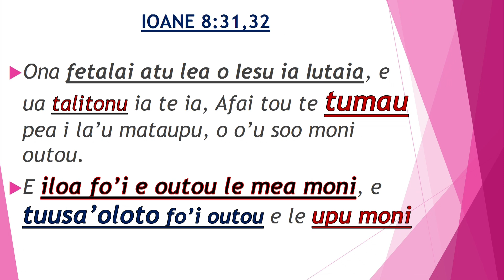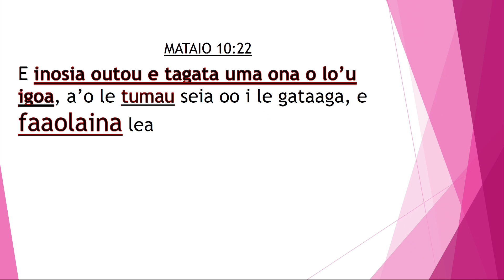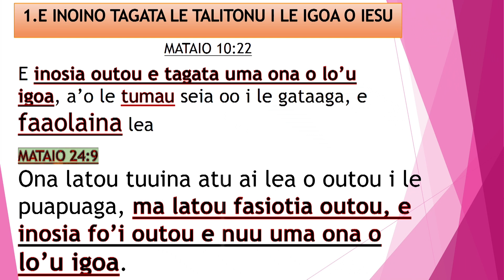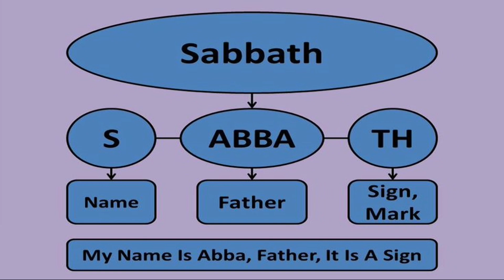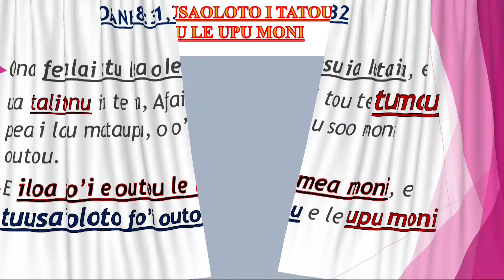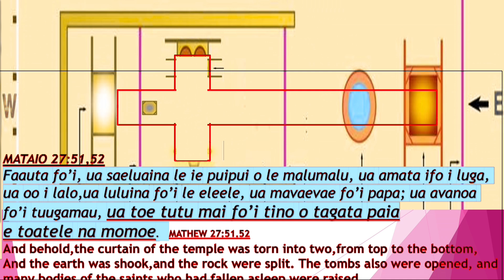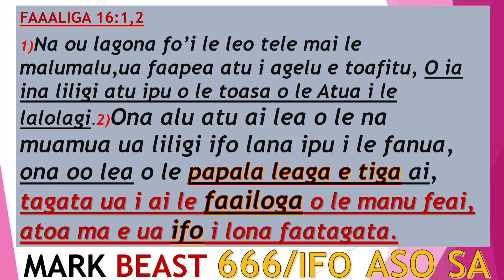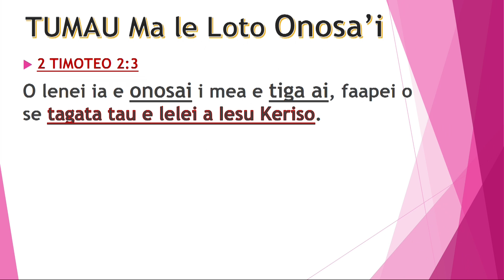SISDAC Worldwide | Online Faafeiloaiga Sapati Setema 4th, 2020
Online Opening Sabbath Service - September 4th 2020

Samoa Representative: SISDAC Matagaluega Upolu Sisifo

Pese Faapitoa:

Sermon: Minister Alapati Aumua Molilupe